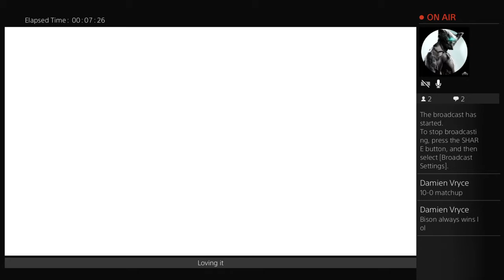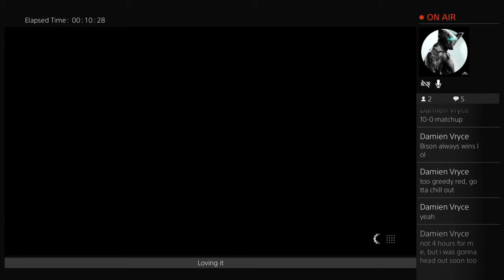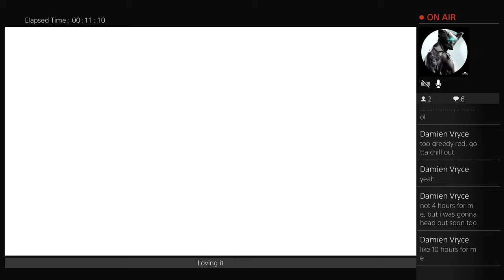D-GuyofWAR's Bison matches (sorry need new mic)